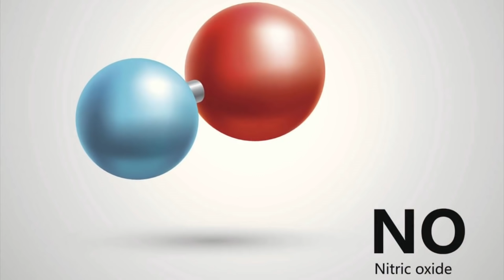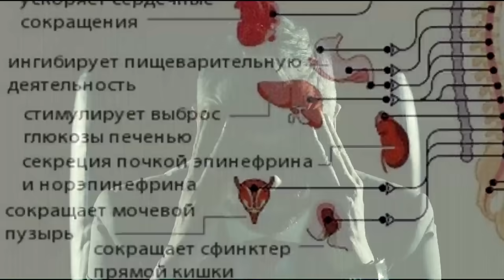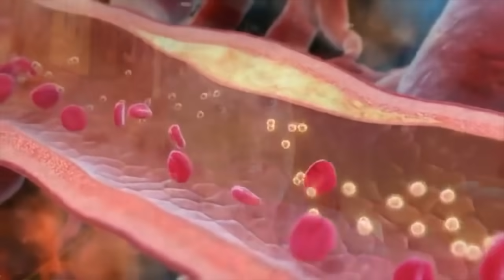Эректильная дисфункция 👉 Решение проблем с эрекцией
Если у вас эректильная дисфункция, знайте: проблемы с эрекцией можно решить. Каковы причины эректильной дисфункции? Часто встречается эректильная дисфункция в молодом возрасте. Многие думают, что дело лишь в тестостероне, и ищут способы, как повысить тестостерон. На самом же деле очень важен оксид азота для мужчин.

0:00 - эректильная дисфункция;
0:35 - причина эректильной дисфункции;
1:46 - оксид азота и эректильная дисфункция;
4:58 - как повысить уровень оксида азота.

Поговорим об эректильной дисфункции. Сосредоточимся на первопричине, чтобы вы смогли решить проблему с эрекцией.

Многие думают, что причина только в низком тестостероне. Но есть те, у кого тестостерон в норме, а эректильная дисфункция присутствует. Тестостерон тоже имеет значение, но есть и другие данные.

Одно из самых важных соединений, связанных с эректильной дисфункцией, - оксид азота. Наше тело его создает, мы получаем его с пищей. С возрастом уровень оксида азота, вероятно, снижается. Оксид азота играет очень важную роль в эрекции.

Поэтому наиболее вероятная причина эректильной дисфункции связана с дефицитом этого вещества.

Оксид азота помогает сосудам расширяться, что увеличивает поток крови. Это связано не только с эрекцией, но и с сердечно-сосудистой и другими системами. Оксид азота тесно связан с тонусом сосудистой системы. Тонус связан с расширением и сужением сосудов.

Оксид азота повышает высвобождение кислорода в крови. Поэтому при нехватке оксида азота человеку трудно дышать. У 79% людей с апноэ во сне есть эректильная дисфункция.

Еще одна связь - влияние оксида азота на кортизол. Оксид азота помогает управлять уровнем кортизола - гормона стресса. Доказано: чем больше человек встревожен, тем выше уровень стресса и сильнее эректильная дисфункция.

Оксид азота помогает вырабатывать тестостерон.

Оксид азота тесно связан с циклами сна, включая стадию быстрого сна. Это может быть причиной того, что при бессоннице возрастает риск появления проблем с эрекцией.

Оксид азота повышает чувствительность к инсулину. Это объясняет наличие проблем с эрекцией у диабетиков, у которых всегда есть инсулинорезистентность.

Как повысить уровень оксида азота?
1. Перейдите на так называемое носовое дыхание. Начните дышать носом, а не ртом.
2. Регулярно делайте упражнения.
3. Получайте больше нитратов с пищей, чтобы повышать уровень оксида азота: свекла, шпинат, кейл.
4. Избегайте сахара, алкоголя и стресса.
5. Примите меры, чтобы улучшить сон.

Опубликован 1 мая 2022 года